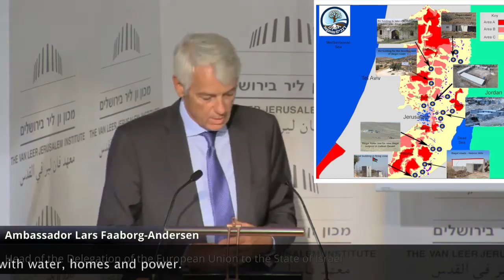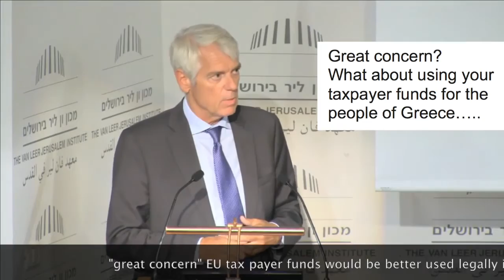EU Ambassador false statements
EU Ambassador to Israel's false statements on demolition of illegal EU projects in Israel